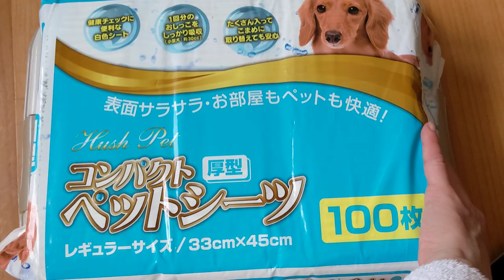Пеленки для собак Hushpet